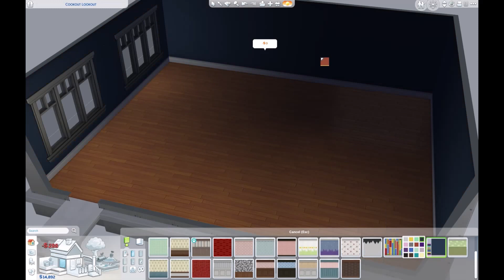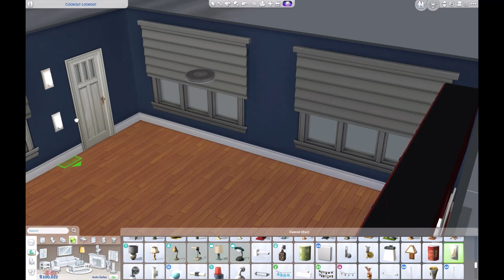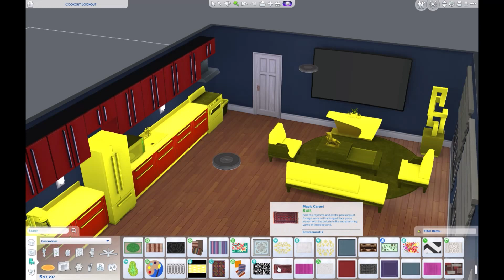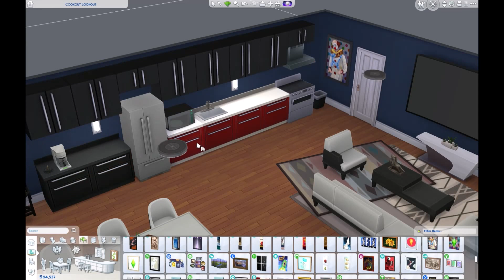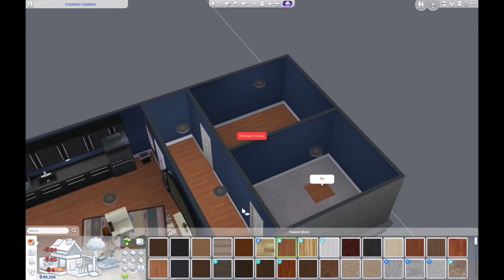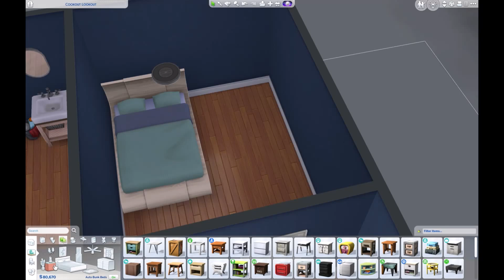Another quick house build| The Sims 4